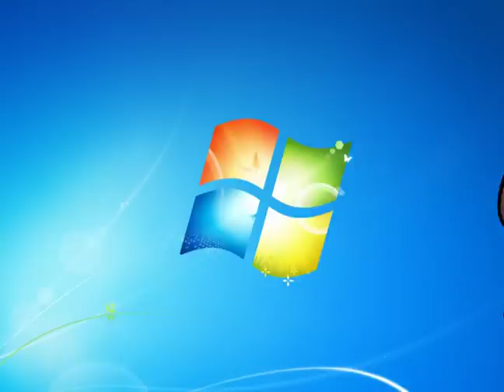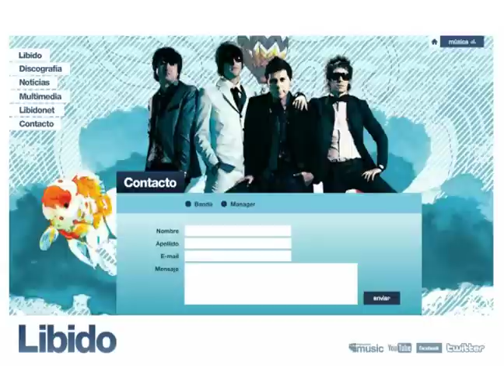Reel - César Saenz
Reel de trabajos de animación 2D y diseño web - César Saenz.